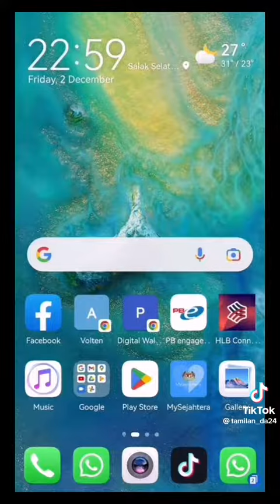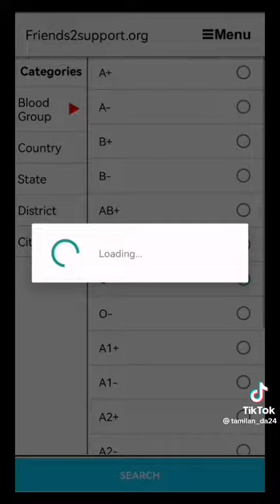அவசர இரத்த வேணுமா இதை செய்க...